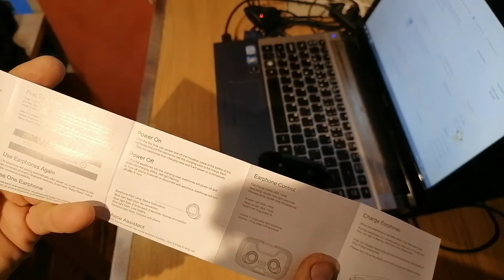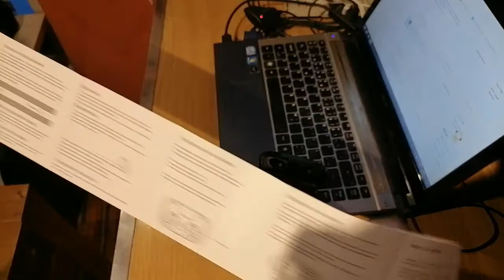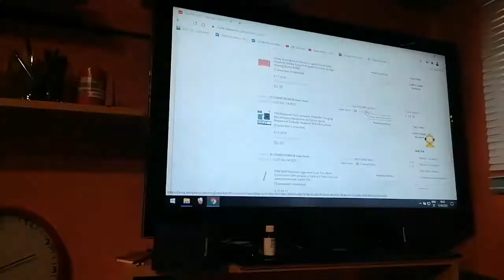[93] Aliexpress mystery unboxing - Bluetooth HeadPhones TWS-X10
yeah now i can listen to music and youtube when i am driving :D